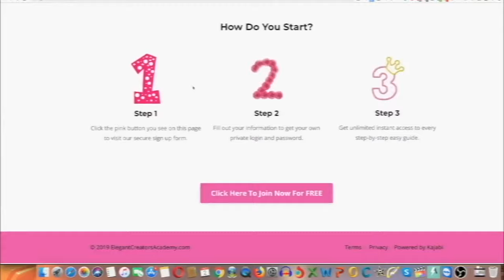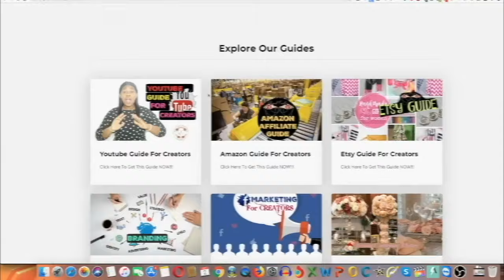DIY Stunning $5 Glass Flower Vase Wedding Centerpiece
This centerpiece can be very affordable depending on the flowers you use to create this look you can also purchase a cheaper version flowers from dollar tree however the flowers from this video was purchase from Amazon if you want to go for a more real in expensive look

Sign up For A FREE Ebates Account  To Get Cash Back On All Your Purchase

 Glass Flower vase can be found at ross for just $2.99 or you can find the exact same vase from Micheals as well

Peony Silk Flowers (Amazon)

- Artificial Flowers Long Stem Silk Rose

- Blush 2 Bundles Roses

- Rose Flower

- Rose Bouquet 2 Pack

- Silk Roses Bouquet

Artificial Hydrangea 6 Heads

Hydrangea From Micheals

Styrofoam Ball 8 Inch

- Glass Crystals

Flower Pins

Votive Candle holder - Dollar Tree or Amazon

Teardrop Crystal Pendants

Hot Glue Gun and Tools

Round Acrylic Wedding Chargers

Gold Napkins Ring

Mirror Round

YOUTUBE SET UP GEARS I USE ▾
Main Camera Canon 70D ➡️➡️➡️
Small Vlog Camera g7X ➡️➡️➡️
Main Lens Sigma ➡️➡️➡️
Light for Recording ➡️➡️➡️
Over Camera Light ➡️➡️➡️
Rode Video Mic Pro Plus ➡️➡️➡️
Joby Gorillapod ➡️➡️➡️
Blue Yetti Mic ➡️➡️➡️
Tripod for Camera ➡️➡️➡️
128GB Disk Memory ➡️➡️➡️
DSLR Backpack ➡️➡️➡️